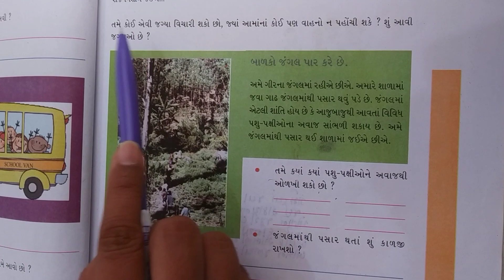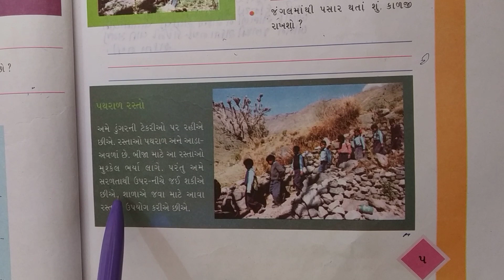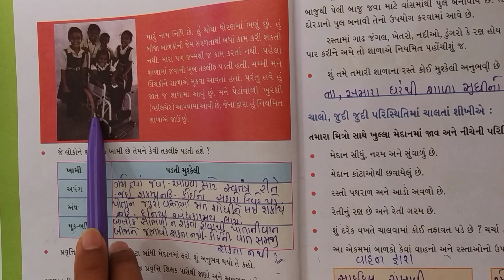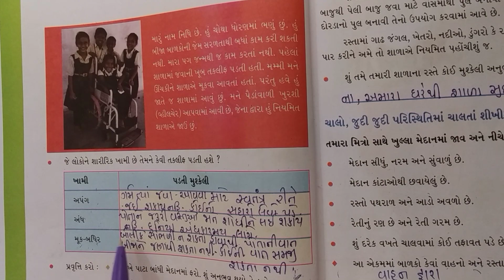Std 4G Science Part 3